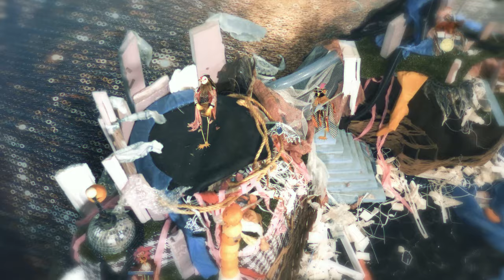The Burning Hell - Bird Queen of Garbage Island (Official Video)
From the album "Garbage Island"
(BB*Island / You've Changed Records, 2022)
Directed by Graeme Patterson
Assistant puppet-jockeys and island-crafters: Ariel Sharratt and Mathias Kom